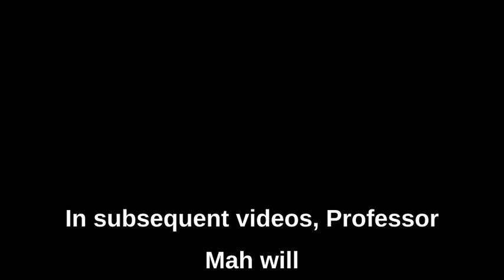Professor Mah Explains Why Ep 78 - Why Did Lee Hsien Yang Make A HUGE MISTAKE?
Law and Home Affairs Minister K Shanmugam and Foreign Affairs Minister Vivian Balakrishnan have sued Mr Lee Hsien Yang for Defamation over allegations relating to their rental of two black-and-white bungalows at Ridout Road.

The case conference will take place on Tuesday (5 Sep 2023) at 9am, according to a hearing list on the Singapore Courts' website. The Two Ministers are represented by a team from Davinder Singh Chambers.

Mr Shanmugam and Dr Balakrishnan had sent Lawyers' letters to Mr Lee in July, saying they would sue unless he apologises, withdraws his allegations and pays damages.